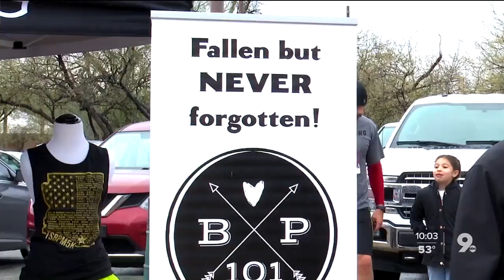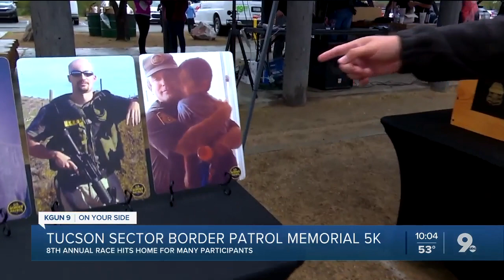Runners tough out the rain to run in honor of fallen Border Patrol agents